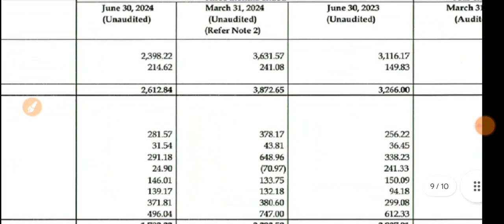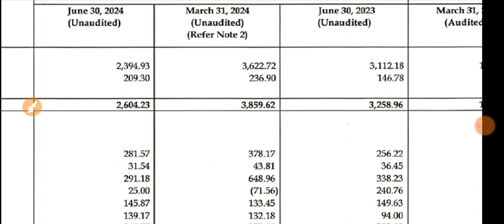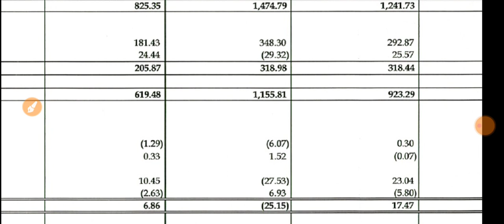Vedant Fashions Q1 Results 🔴 Manyavar Result 🔴Vedant Fashions Share Latest News 🔴Manyavar Share News